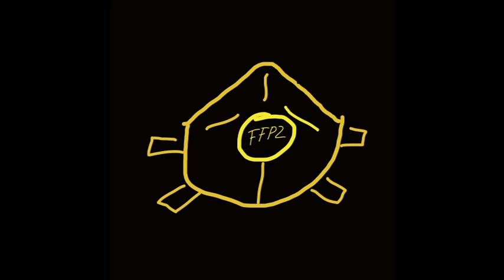Maskenunfall in der Schule, Bayern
Seit dem 27. April sind die Schulen in Bayern für die Abschlussklassen unter strengen Hygienemaßnahmen geöffnet.

Dieser mir zugetragene Brief beschreibt ein nicht haltbares Ereigniss aus Ingolstadt.